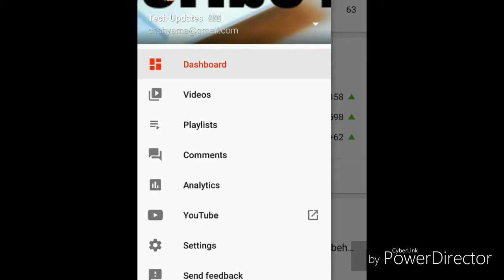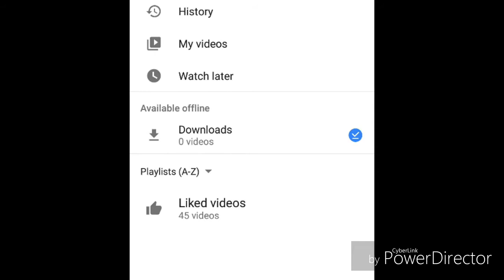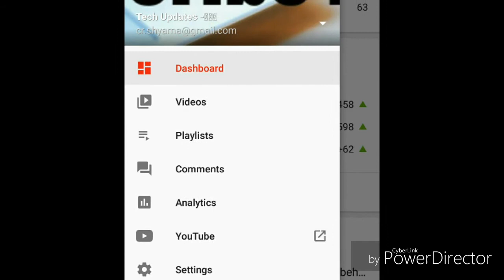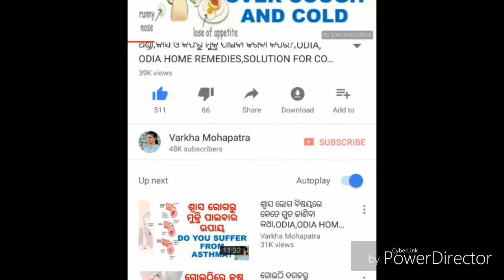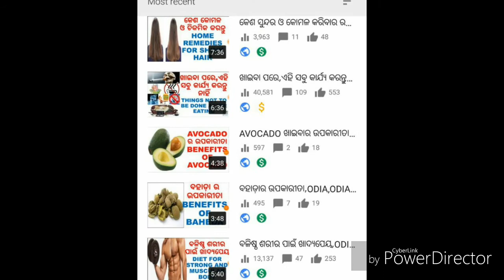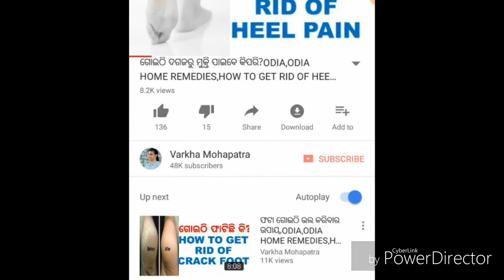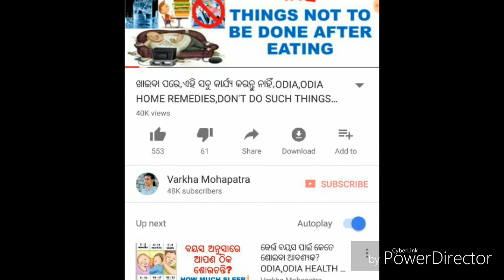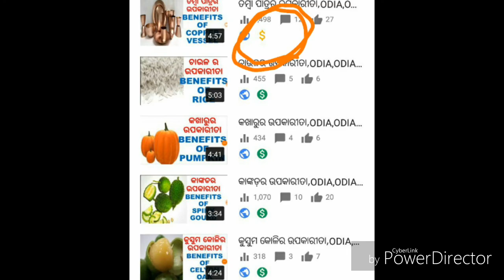ଆପଣଙ୍କ ୟୁଟୁବ୍ ଭିଡିଓ ମନିଟାଇଜ୍ ହେଉନି କି?Does your video fails to monetize?Tech updaes-ଓଡ଼ିଆ